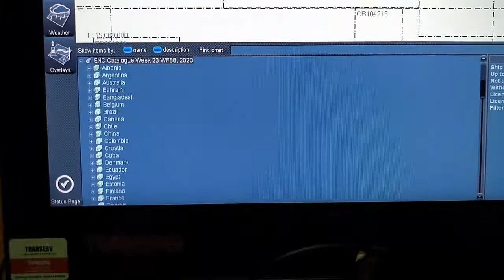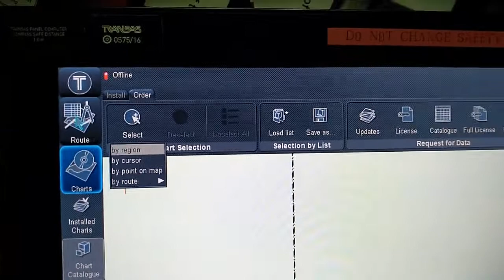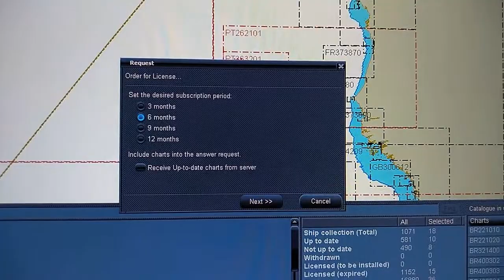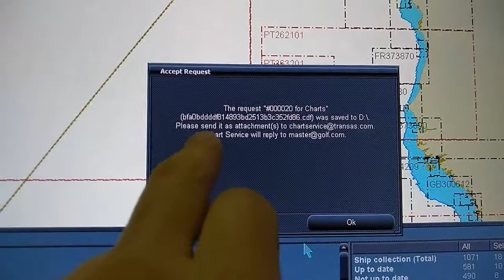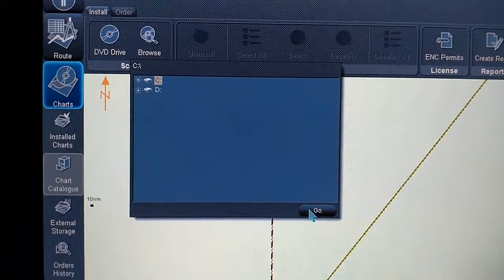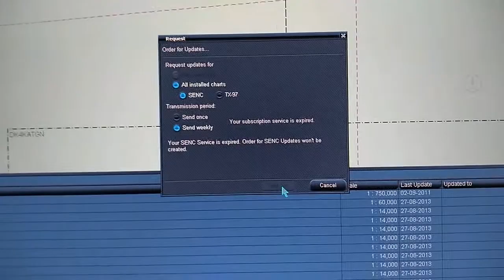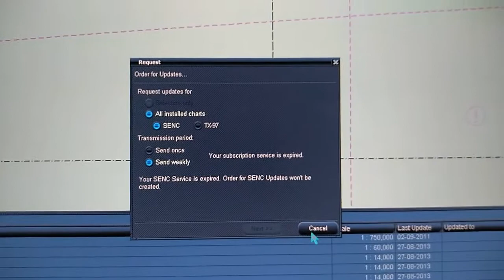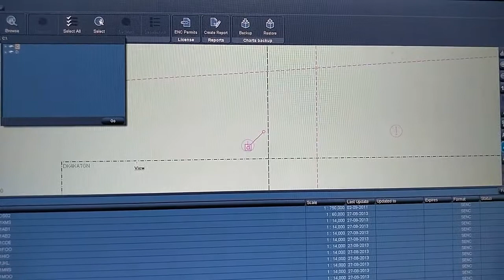HOW TO ORDER THE CHARTS & UPDATES IN NAVI-PLANNER 4000 TRANSAS. ЗАКАЗ КАРТ В ПРОГРАММЕ NAVI-PLANNER.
В этом видео хочу немного рассказать о том как делать заказ навигационных карт и обновлений к ним в программе NAVI-PLANNER 4000 на ECDIS TRANSAS.

FAMILIARIZATION WITH ECDIS TRANSAS NAVI-SAILOR 4000.

And also another useful videos about ECDIS TRANSAS, just follow the link